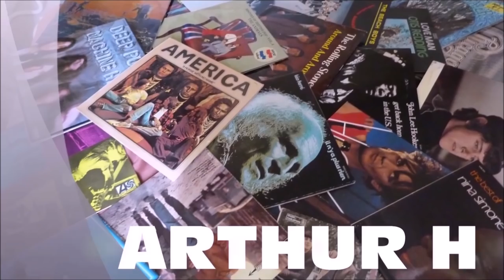ARTHUR H LIVE IN PARIS AU STUDIO 105 DE FRANCE INTER AVEC REBECCA MANZONI LE 18 JANVIER 2018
En concert le 1er avril 2019 à la Maison de la Poesie (solo), le 2 avril au CENTQUATRE (duo) et le 3 à l’Olympia (trio). Billetterie

En hommage à Pierre Gillet

Réalisatrice  Léonore Mercier
Directeur Photo Guillaume Brault
Assistant Réalisateur Raphaël De Vellis
Deuxième assistante Réalisateur Leïla Khadouche
Producteur Exécutif Patrick Villeneuve
Directrice de Production Mathilde Playon
Assistante de Production Justine Dall
Assistant Montage Xavier Reim
Chorégraphie Marie Agnes Gillot
Accessoiriste Aurélien Maillé
Assistante accessoiriste Zoé Voile
Régisseur Pierre Gaudain
Assistant Régie Jonathan Ruff
Assistant Caméra Jean-Michel Poulichot
Assistant Caméra Avel Corre
Assistant Caméra Gustin Guillaume
Chef Machiniste Pierre Monneret
Chef Electro Stephane Gauthron
Electro Emmanuel Rassenere
Maquilleuse Karine Meyer
Production : Mystic Rumba / AllPoints / Sombrero and co

Un milliard de mercis pour Léonore, sa vision et son exigence, pour Marie-Agnès Gillot et Roschdy Zem pour leur générosité et disponibilité et pour toute l’équipe magnifique. Tomber ça n’est rien, puisqu’elle se relève…

Tournage en complicité avec le 104/CENTQUATRE-PARIS
Chargé de mission Musique Johann Le Bihan
Régisseuse générale Freyja Sylvestre
Merci à José-Manuel Gonçalvès et le 104 pour le soutien
Merci à Agnès B. pour la générosité
Merci aux Pianos Yamaha pour la fidélité

Paroles :
Regardez-la danser
Quand elle s’approche du ring
La boxeuse amoureuse
La boxeuse amoureuse

Sur ses gants dorés
Des traces de sang
De larmes et de sueur
Et de sang et de sang

Elle esquive les coups
La boxeuse amoureuse
Elle absorbe tout
La boxeuse amoureuse

Boum boum les uppercuts
Percutent son visage
Mais jamais elle ne cesse
De danser de danser

Tomber ce n’est rien
Puisqu’elle se relève
Un sourire sur les lèvres

La boxeuse amoureuse
Elle absorbe tout
La boxeuse amoureuse
PLUS